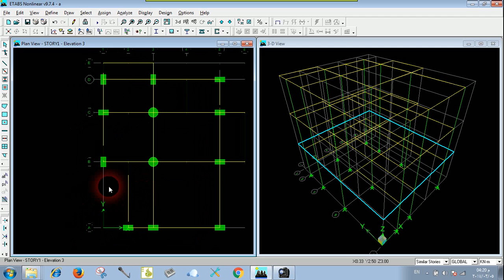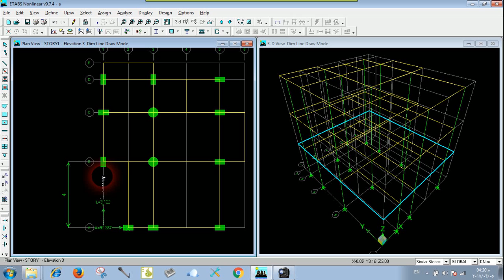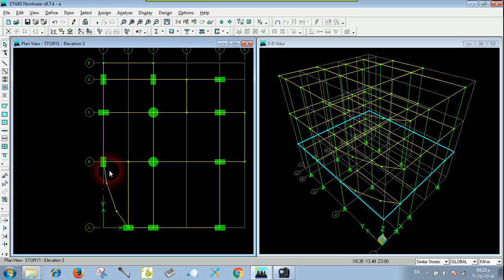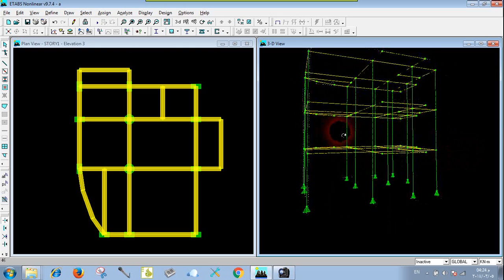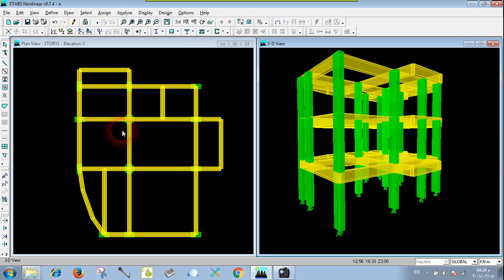09 Draw Beams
رسم ونمذجة الجسور أو الكمرات أو الجوائز في ايتابس

م. أحمد الجبري